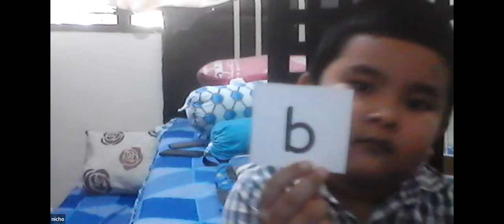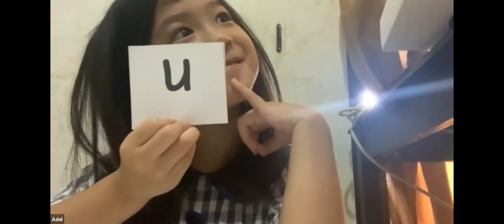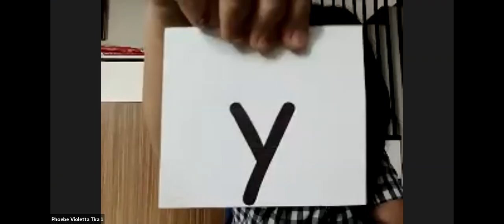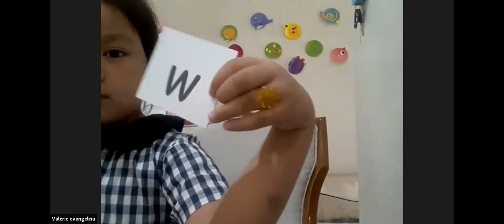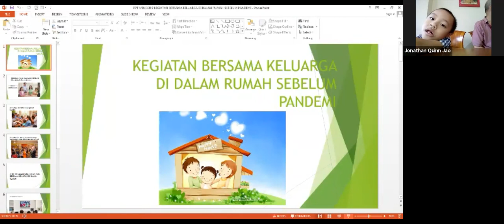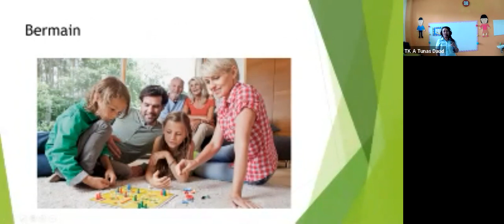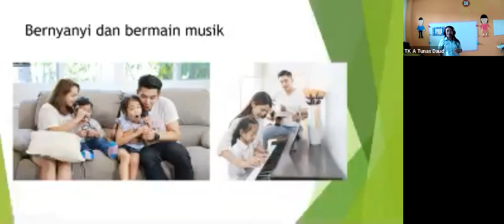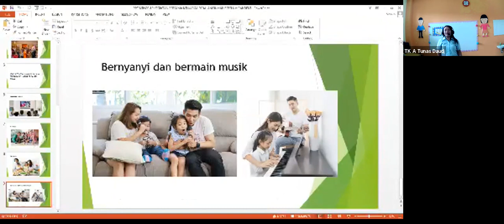TK A1 TEMA KEGIATANKU PEMAPARAN MATERI 8 MARET 2021